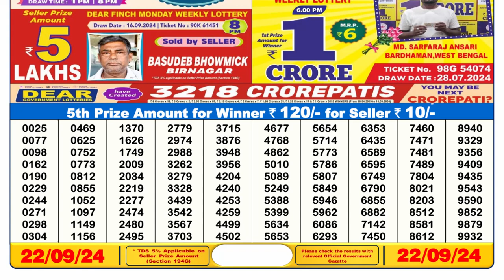🔴Lottery Sambad 6pm today 22.09.24 Dear Lottery